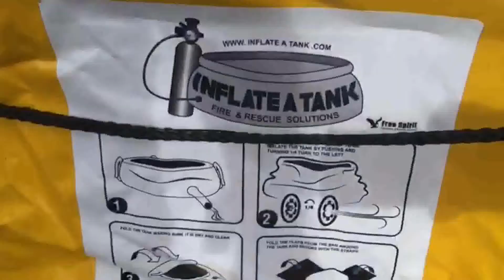Piscina de Abastecimiento Inflable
Nueva Piscina Colapsable con estructura inflable para Bomberos 10m3

La Nueva piscina única en su tipo tiene las siguientes ventajas comparativas con cualquier otra existente en el mercado.
- Rápido Despliegue
- Inflado en 5 Segundos
- Compatible con botellas MSA y Scott (multi conector)
- Incluye válvulas de sobre presión de inflado por seguridad
- Peso Nominal 90 Kilos
- Bolso con cuatro manillas,incluye 2 Logos de cliente
- Se manipula entre dos personas, considera 45 kilos cada c/u
- Medidas Doblada Nominal:
  130 cms de largo
  70 cms de ancho
   40 ms de alto
- Capacidad, 10.000 Litros (Incluye dos Mangas de desagüe)
- Accesorios disponibles union (Storz)

AUMENTA LA CAPACIDAD DE TU CARRO A 30.000 LITROS